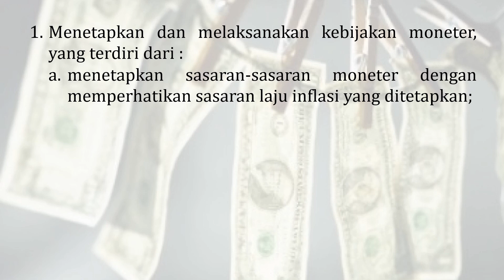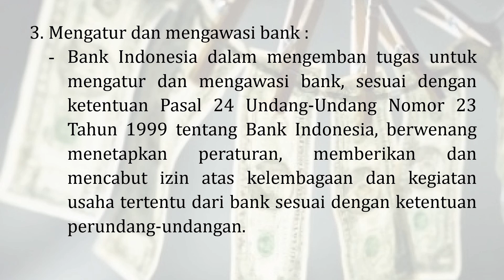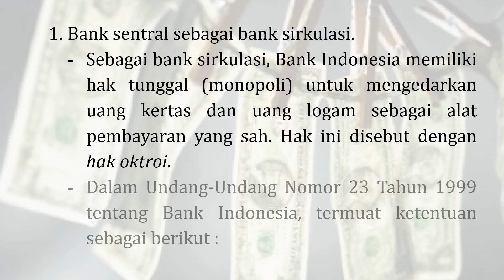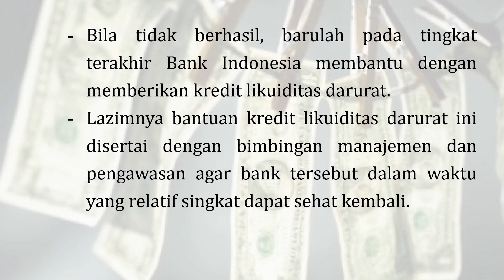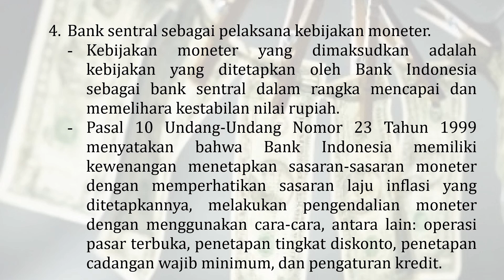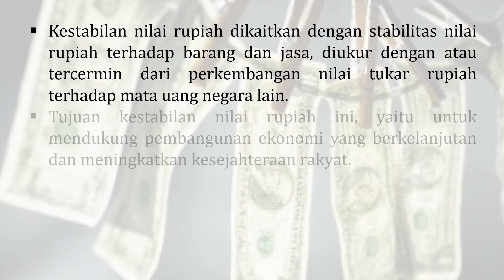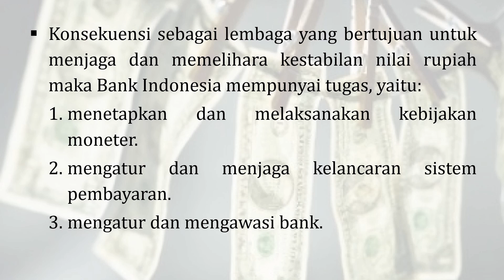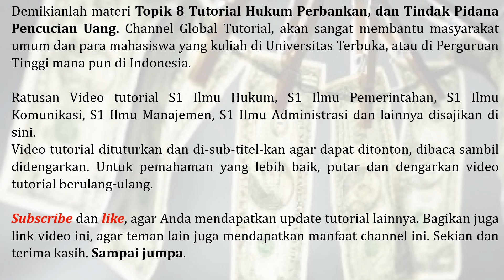08 Hukum Perbankan & Tindak Pidana Pencucian Uang | Sistem Pengawasan Perbankan oleh Bank Indonesia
Sistem Pengawasan tertinggi dalam perbankan di Indonesia saat ini selain diberikan pada Otoritas Jasa Keuangan pertama sekali diberikan kepada Bank Indonesia.
Bank Indonesia merupakan bank sentral yang mempunyai wewenang untuk mengeluarkan alat pembayaran yang sah, merumuskan dan melaksanakan kebijakan moneter, mengatur dan menjaga kelancaran sistem pembayaran, mengatur dan mengawasi perbankan, serta menjalankan fungsi sebagai lender of the last resort.
Undang-Undang Nomor 6 Tahun 2009 tentang Bank Indonesia, menentukan bahwa Bank Indonesia mempunyai tugas sebagai berikut:
1. Menetapkan dan melaksanakan kebijakan moneter;
2. Mengatur dan menjaga kelancaran sistem pembayaran;
3. Mengatur dan mengawasi bank.

Halo...
Di dalam chanel ini terdapat ratusan hingga ribuan video tutorial perkuliahan untuk Jurusan Ilmu Hukum (S1) Fakultas Hukum, Ilmu Pemerintahan (S1), Administrasi Niaga (S1), Administrasi Bisnis (S1), Administrasi Publik (S1), Administrasi Negara (S1), Sosiologi (S1), Ilmu Komunikasi (S1) Fakultas Ilmu Sosial dan Politik, Manajemen (S1) Fakultas Ekonomi dan Bisnis, .

Terimakasih...!
Selamat belajar, dan Sukses selalu!